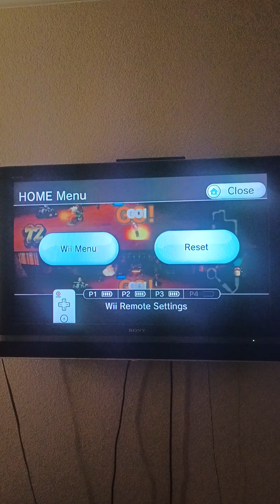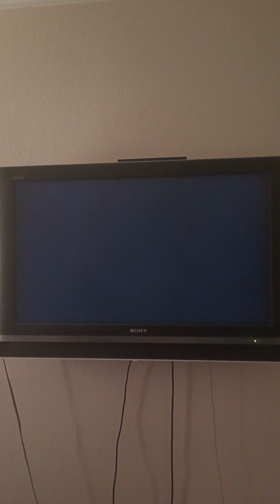Mario Kart Wii September 11th 2023